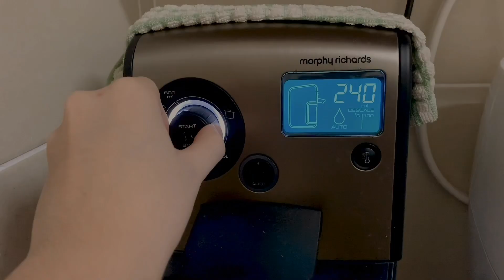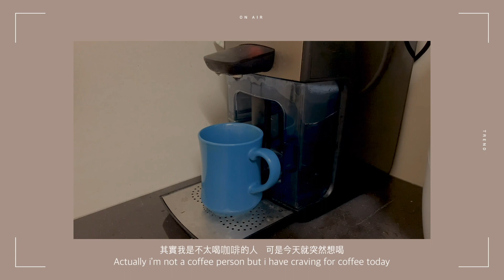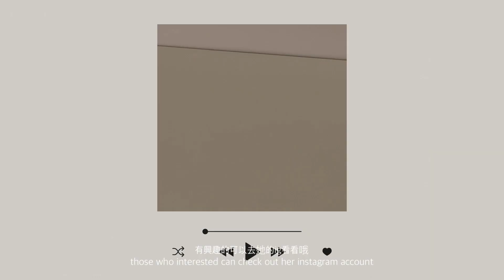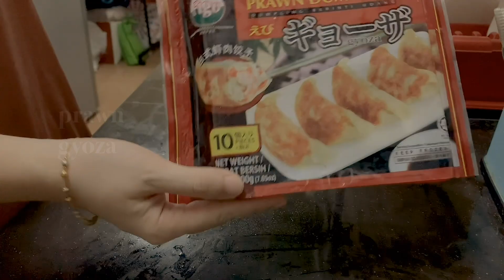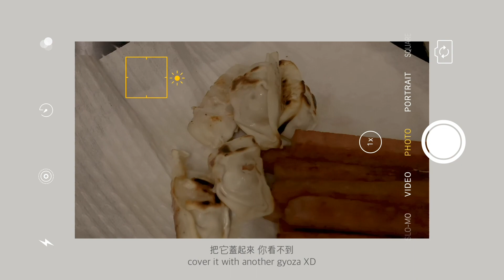WEEKEND VLOG l Making SPAM fries for movie night at home , learning crochet , unboxing candle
Hi guys! Here’s my second vlog! Due to the pandemic now I'cant go to cinema to watch my favourite movie so I'm making SPAM fries and gyoza in this video for my Saturday movie night at home. And also i picked up a new interest / hobby that is crochet! It's really fun and i enjoy the process of crocheting very much, I have show some of my crochet works in the video, i love them although they are not as perfect as the tutorial. Lastly, My friend just start her small candle business recently and it's so aesthetic looking, please go to instagram and searching @candleind if you are interested to the candle. ☺️

I’m still trying my best to improve my vlog quality by the colour mood and the editing method, hope you guys enjoy it!

Intro l adobe after effects
Video editing l vllo/adobe premiere pro
Shoot by l iphone xs

🎶 Music Info:

Title: Imagine
Artist: LuKremBo
Mood: Aesthetic

- Eggmily 's life -